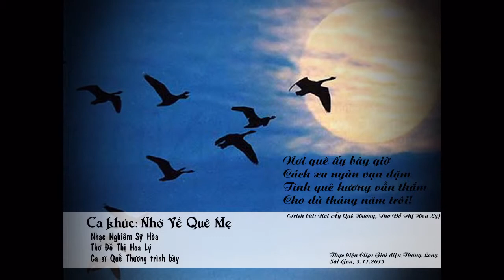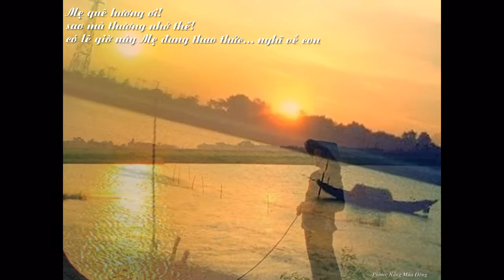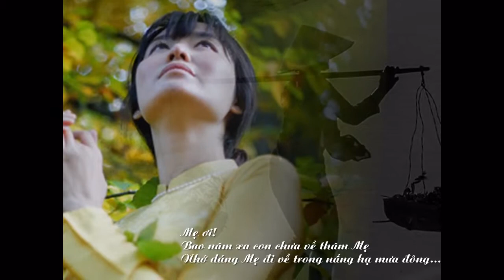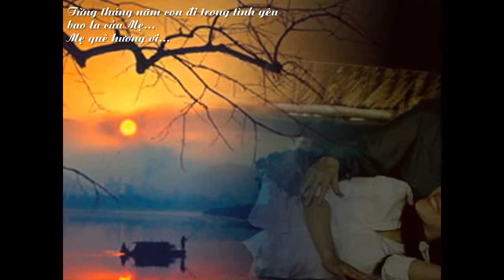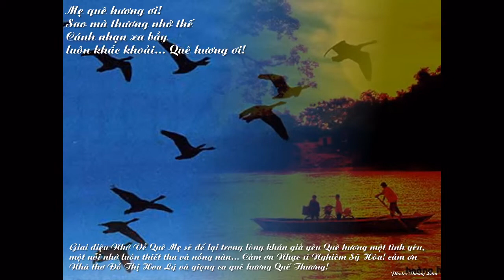Nhớ Về Quê Mẹ Cs Quế Thương Nhạc Nghiêm Sỹ Hòa, Thơ Đỗ Thị Hoa Lý